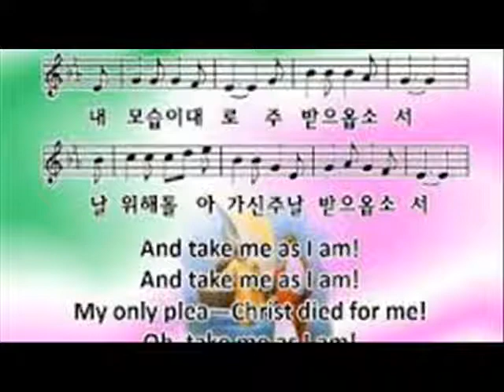나 주의 도움 받고자 (색소폰: 이석중) Jesus, my Lord, to Thee I cry